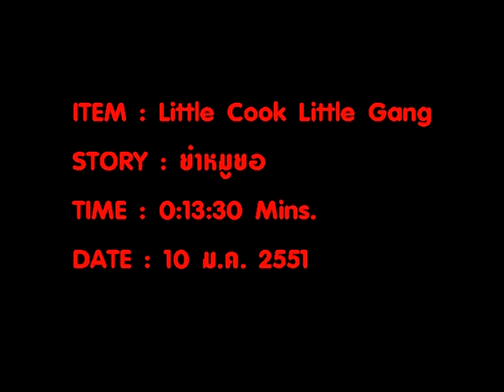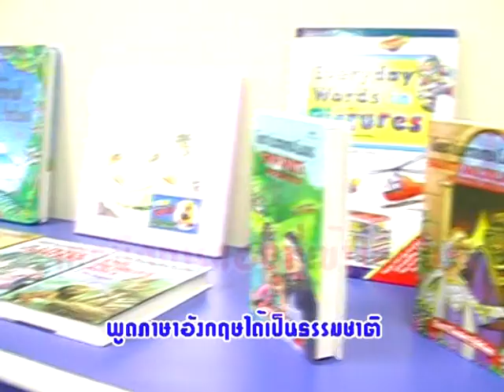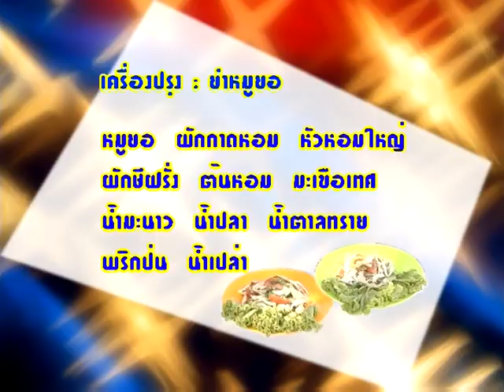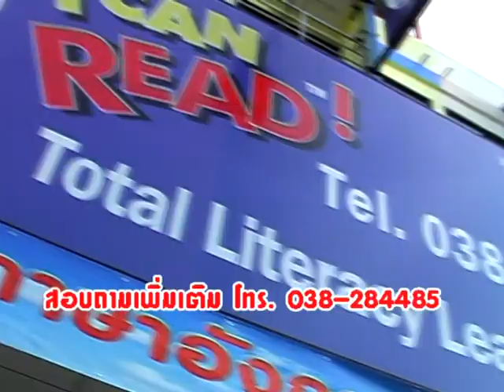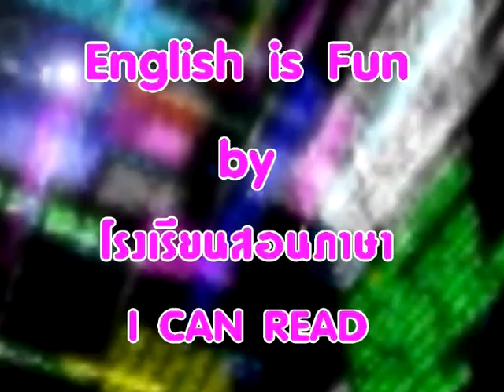ยำหมูยอ รายการเด็กทำอาหาร เด็กแข่งกันทำอาหาร พร้อมเรียนรู้ศัพท์ภาษาอังกฤษ Children cook food onTV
ยำหมูยอ รายการชวนเด็กทำอาหาร เด็กแข่งกันทำอาหาร พร้อมเรียนรู้ศัพท์ภาษาอังกฤษ Children cook food
เวลา0:13:30 Mins 10 ม.ค.2551